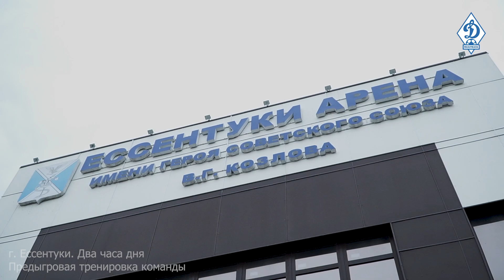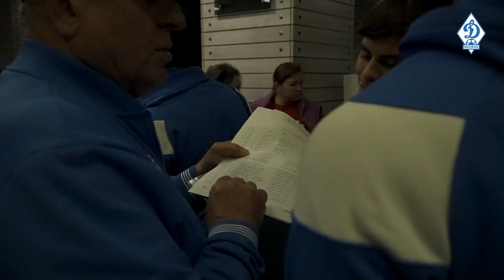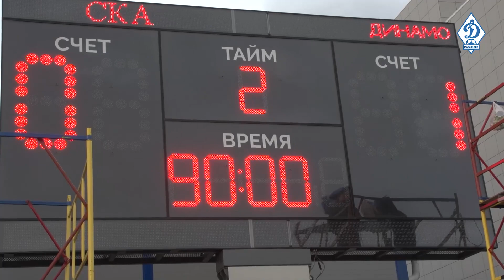СКА Ростов-на-Дону – «Динамо» Махачкала – 0:1. Другой ракурс